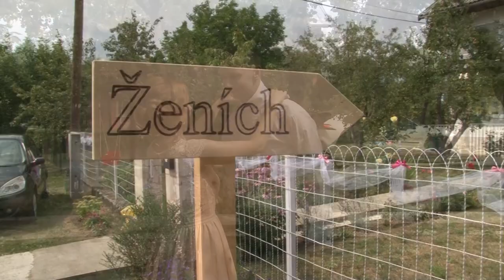Katarína a Jozef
prechádzka a zostrih svadby